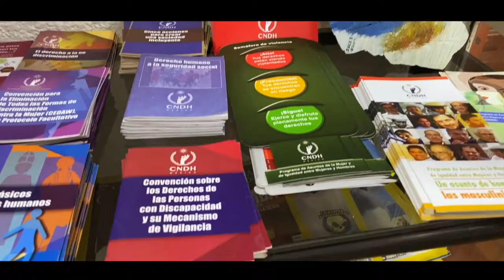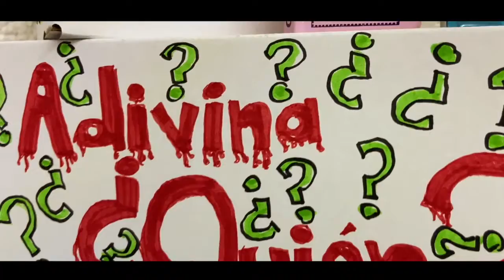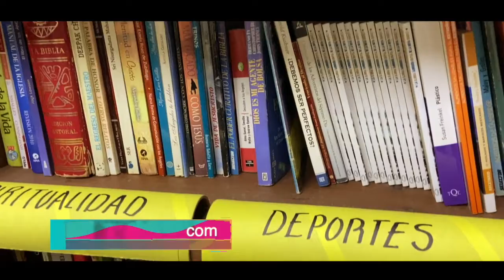Brigada Comunitaria Mercado Adolfo López Mateos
Dentro de las actividades y acciones que realiza Brigada Comunitaria Mercado Adolfo López Mateos es la recuperación de espacios para el goce y disfrute de la gente del mercado, recientemente habilitaron la biblioteca que ha funcionado como un espacio para que los jóvenes pueda realizar sus diversas tareas. ¡Acompáñanos a conocer!